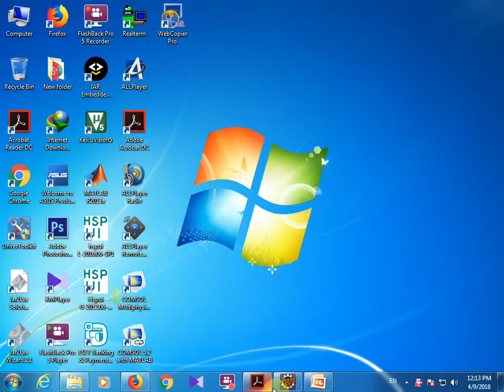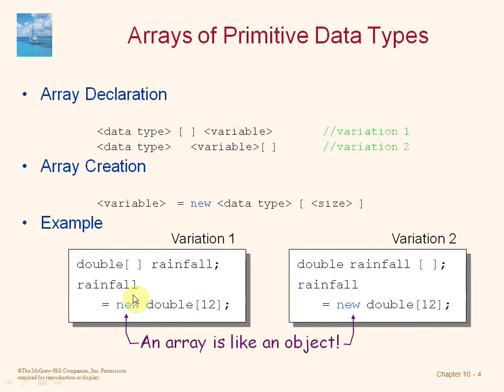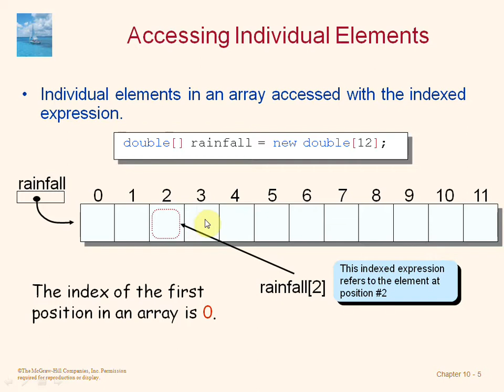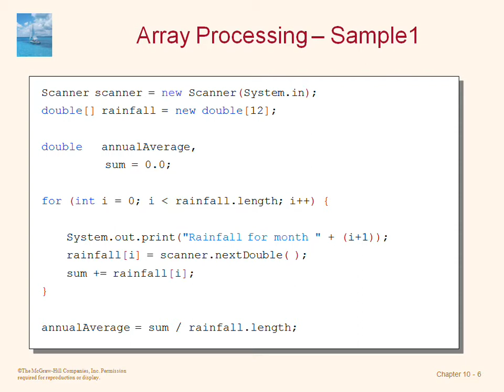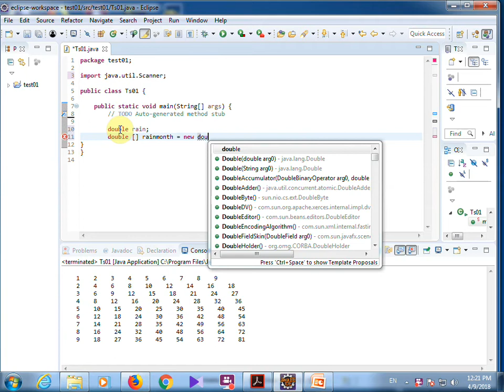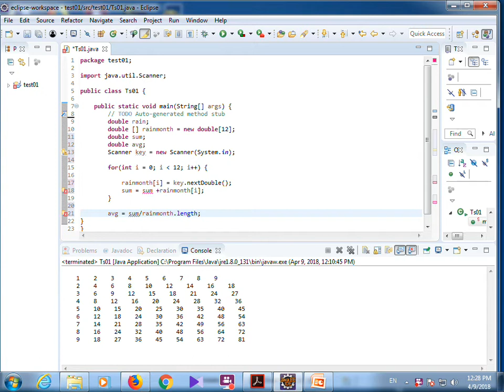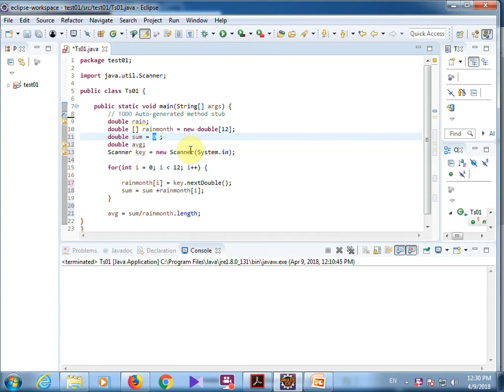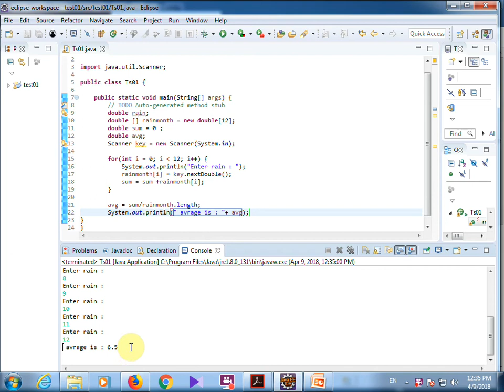Java Learning 08